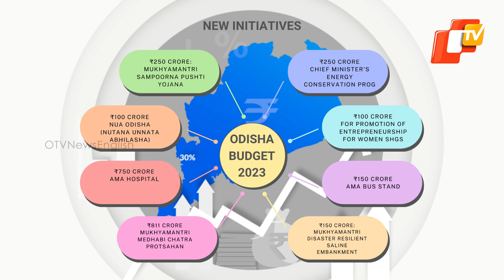Odisha Budget 2023: List Of New Initiatives Proposed By Govt